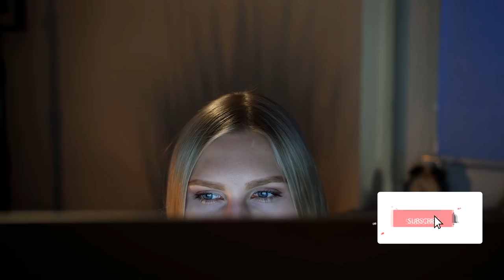Weirdest Looking Landscapes in the World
From mysterious multi-colored mountains … to strange sights and surreal structures ... Here are 25 of the weirdest looking landscapes in the world

#25  Spotted Lake
In the summer, the water of this lake in British Columbia evaporates and leaves behind small mineral pools which appear like spots of different colors.  The mineral deposits will become solid enough to form ‘walkways’ between one spot to another. The native Okanagan (oh-kan-ih-gan) people have long revered the unique body of water, which is believed to have therapeutic qualities.  It can be viewed from the northwest, but the small town of Osoyoos (oh-soy-youze) requests that the boundaries of tribal lands be respected.

#24  Fingal’s Cave (fing-gul)
This one is located on an uninhabited island of Scotland’s Inner Hebrides (heh-brih-dees).  Wholly formed from hexagonal basalt deposits, it’s often compared to the Giant’s Causeway of Northern Ireland.  Noted for its natural acoustics, the formation wasn’t known to the English-speaking world until the early-1770s.  It has since served as an inspiration for many works of art including music compositions, plays, and movies.  What sort of movie would you film here?

#23  Rice Terraces, Yunnan Province China
The Yunnan Province of China is well known for its amazing rice paddy terracing.  From some angles the patterns can appear like abstract art.  Photographers especially favor the area due to the intense, surreal designs.  Ancestors of the region’s Hani (hah-NEE) people have been crafting these terraces by hand for some 1,300 years to irrigate their rice crops.

#22  Grand Prismatic Spring
Found in Yellowstone National Park, this wonder of nature looks like a real life psychedelic effect.  It’s actually one among several hydrothermal features that were created by a now-dormant supervolcano in the region.  It’s the biggest hot spring in the US, going some 160 feet deep (49 m) and measuring around 370 feet (113 m) in diameter.  Overall, it ranks as the world’s third largest hot spring, with temperatures reaching upwards of 160 degrees Fahrenheit (71 C).

#21  The White Desert
This large, desolate expanse is located in western Egypt, and is a national park located near the small town of Farafra (far-ahf-rah). The landscape is colored from snow-white to cream, and features many eerie chalk rock formations, some of which are massive.  It’s officially described as a geological depression that covers some 380 square miles (980 sq km).

#20  The Black Desert
So we told you about the White Desert.  Well, located a bit north of that area, you’ll find another unusual location that serves as an odd compliment.  The Black Desert gains its name from the unusual coloration resulting from its mountains eroding over time.  As the erosion proceeded, it  covered the desert with layers of rocks and black powder.  The charred appearance of sand dunes provides a sharp contrast to most desert locations.

#19  The Danakil Depression (DAN-uh-kil) and Dallol (DAHL-ill)
The vast, triangular region of Ethiopia known as the Danakil Depression contains one of the lowest elevations on the planet.  Plummeting some 430 feet (130 m) below sea level, Dallol is also one of the hottest locations on the planet as well.  Its average annual high temperature is 105 degrees Fahrenheit (41 C).  This area receives minimal rainfall, and much of the landscape has a sun-baked, sand-blasted appearance.  But an active hydrothermal system produces hot springs and fumaroles that belch out steam and gases.  In fact, the sulphur springs of the Depression are being studied to determine how extraterrestrial life might develop!